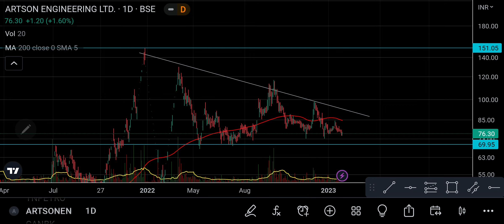ARTSON ENGINEERING detailed technical analysis with swing trading plan & target